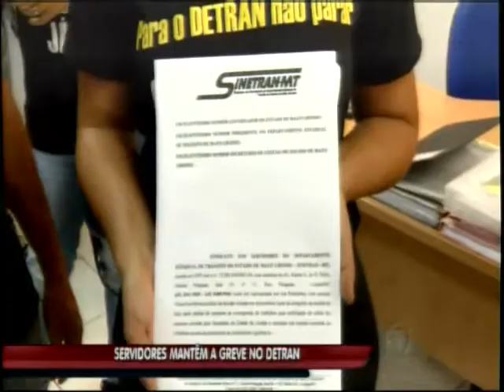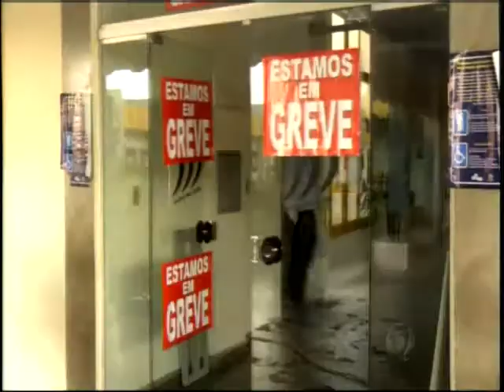Detran decide manter greve após reunião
A categoria decidiu continuar a paralisação que completa 1 semana.